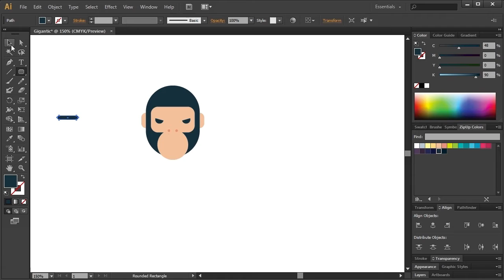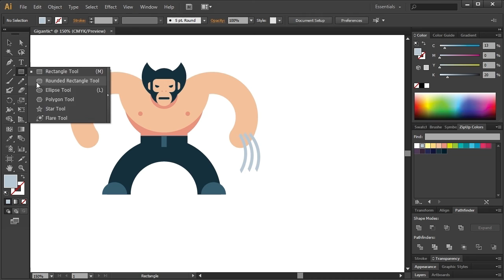Speed Drawing Flat Character, Wolverine, Geometric Superheroes, Illustrator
2D Game Character Animation ( EASY COURSE )

You want to be even better? Become a GIGANTIC MEMBER.

Membership includes:

Unique animation tutorials just for the gigantic members
Mark Rise ultimate review
After Effects open files
Prepared files for animation
All my gigantic illustrations in vector files

Enjoy the gigantic graphic design speed art drawing in Adobe Illustrator ;)